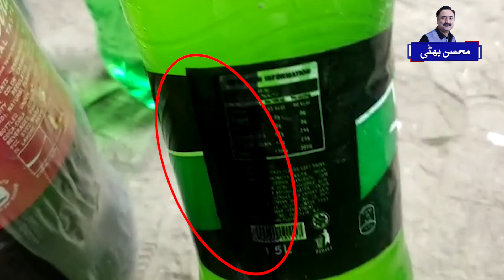7Up | Coke | Fanta | Mountain Dew | Sprite Fake Cold Drinks in the Market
A soft drink is a drink that usually contains water (often carbonated), a sweetener, and a natural and/or artificial flavoring. The sweetener may be a sugar, high-fructose corn syrup, fruit juice, a sugar substitute (in the case of diet drinks), or some combination of these. Soft drinks may also contain caffeine, colorings, preservatives, and/or other ingredients.

People consume cold drinks quite frequently in summer. Due to high demand, some local manufacturers start producing fake coke 7up pepsi, coke, sprite and spread in the market. These fake drinks are really dangerous for the health to poor selection of ingredients. Today, we will make you visit a  fake factory involved in such crime. Be careful in making the right selection of brand and beverages.